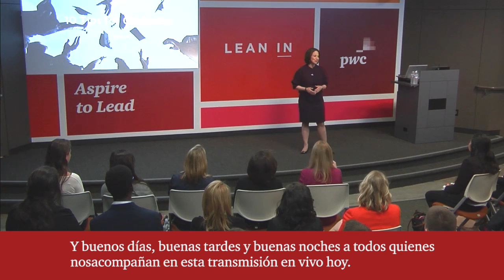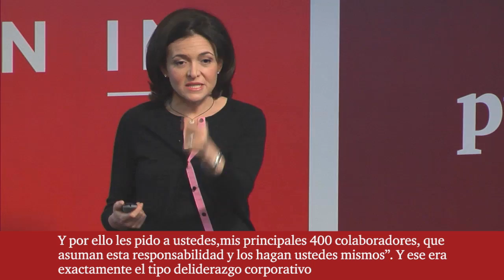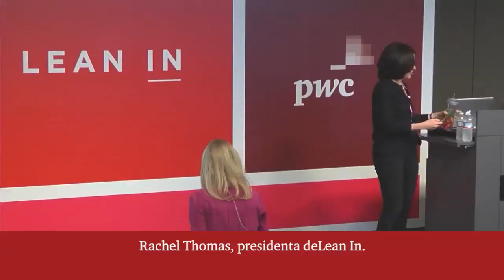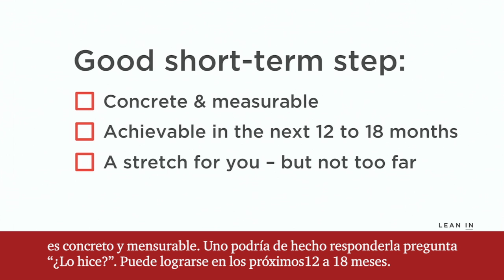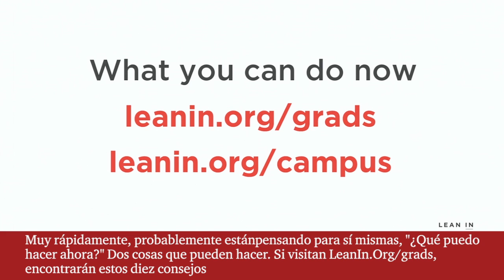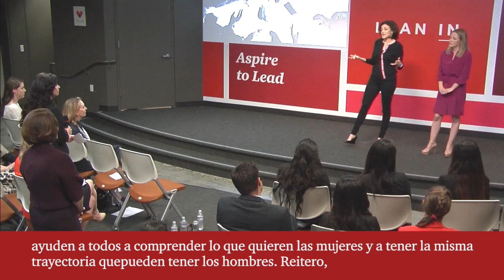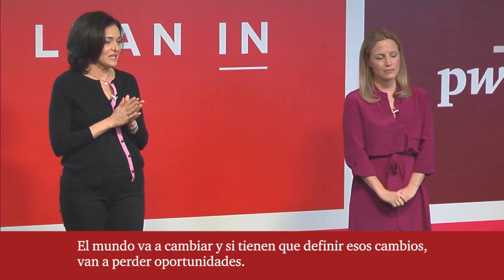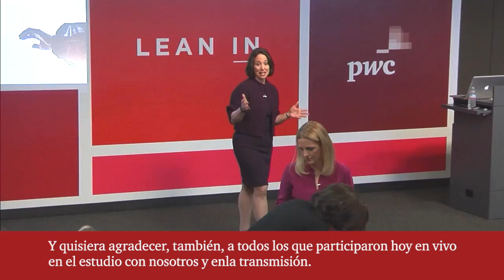Aspire to Lead event 2014: Watch our playback video of the webcast with Spanish sub titles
We delivered our first-ever global forum focused on women and leadership to students around the world on 24 April 2014 with a live webcast which featured Facebook COO Sheryl Sandberg.

Sheryl set up a non-profit organisation called LeanIn.Org, igniting a conversation about women and ambition. During this webcast, Sheryl offers tips to graduates for finding the right job, negotiating your first salary and succeeding in your career.

Sheryl was joined by Terri McClements, PwC's US Human Capital Leader and Global Talent Leader, who also shares her insights and experiences.